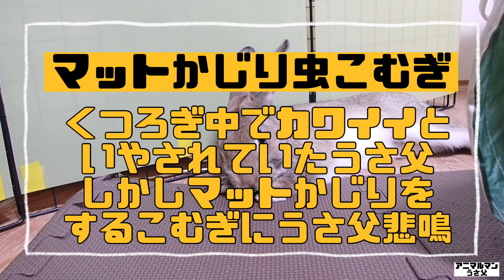マットかじりたいウサギとやめさせたい飼い主の攻防【76】うさ父のうさぎ動画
ミニウサギのこむぎを2022年10月にお迎えしました。 カメラ片手にこむぎを追い回す『うさ父』とこむぎの日常動画をお楽しみください。

We welcomed Komugi, a mini rabbit, in October 2022.
We will update the daily video of Komugi with "Father Rabbit" chasing Komugi with a camera.

動画編集はVITAを使用。動画内楽曲もVITAから使用しています。